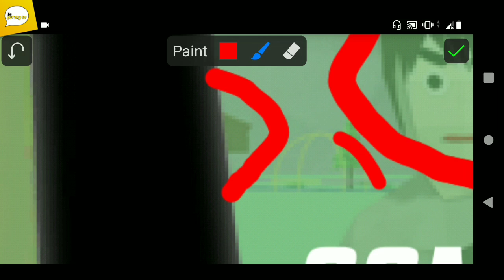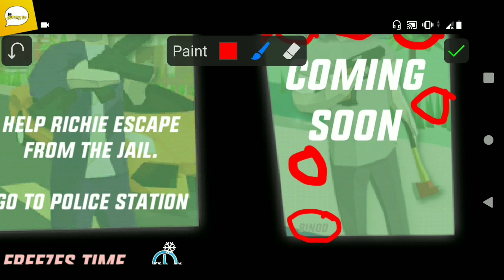Bongkar Misteri Tulisan BINOD di Karakter Chad Paling Misterius - Dude Theft Wars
Halo cuy, kali ini aku mainin game Dude Theft Wars v.0.9.0.5B dan game ini menurutku bagus dan seru banget loh..

Mau main permainan yang aku mainin? Download disini ya :
► Kalo Gak ada linknya cek di PIN komentar ya..